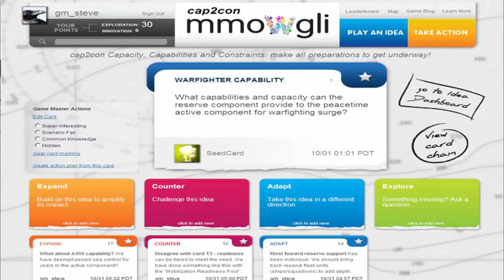Navy Warfare Development Command Creates a Card-based Game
Headlines for Wednesday, Oct. 31, 2013
Navy Warfare Development Command Creates a Card-based Game; Fiscal Year 2014 STA-21 Commissioning Program Selectees Announced